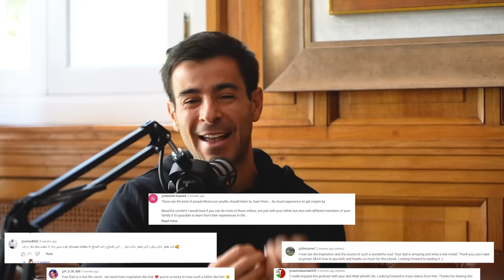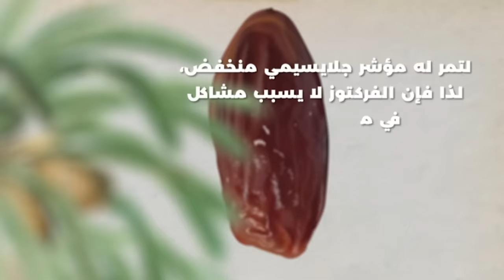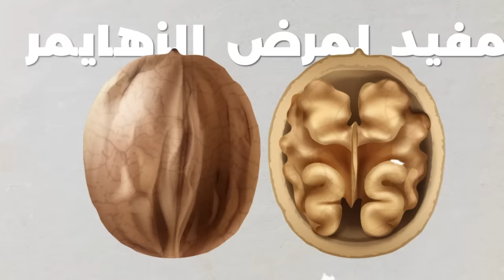كيفاش تستغل رمضان باش تكون حسن 🤩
You’ve been asking for it for a loooong time now 😅 and finally here it is. We finally filmed a second podcast with my dad, Karim Amor.

Today’s podcast is all about fasting 🌯 and the benefits of it. Since we are in a period of fasting with Ramadan, there was no better moment than this one to do this podcast 🎙️

We also have a big news 🚨 We are launching our brand new podcast channel together 🤩 called “𝐖𝐞𝐥𝐥𝐧𝐞𝐬𝐬 𝐁𝐢𝐥𝐥𝐢𝐨𝐧”.

I hope you’ll enjoy this little talk between two generations 🧑🏽👱🏽‍♂️ and can’t wait to read your feedback on the comments.

𝐌𝐀𝐓𝐙𝐀𝐏𝐄𝐒𝐇 ⚡️